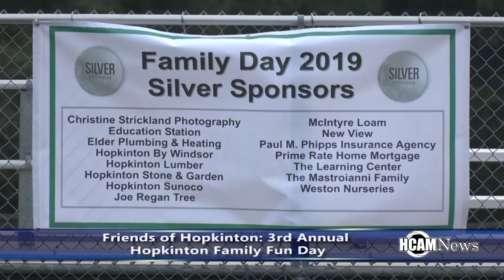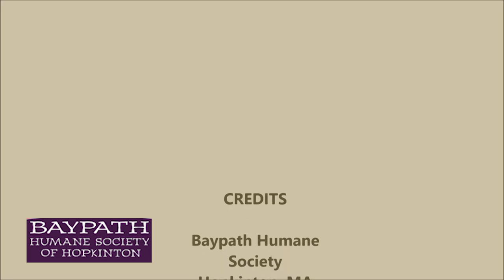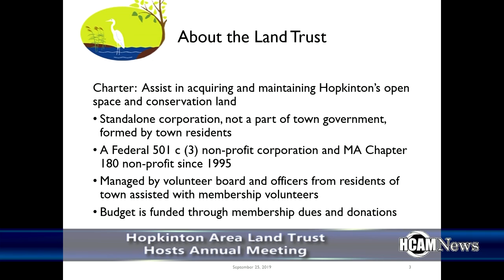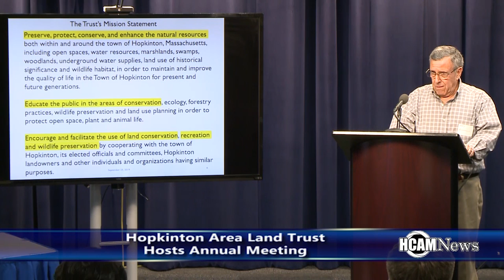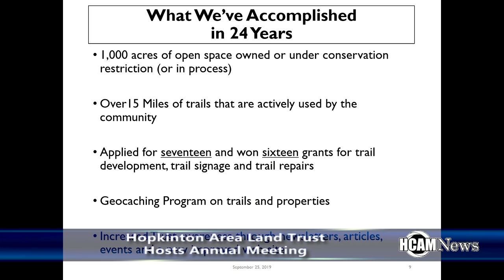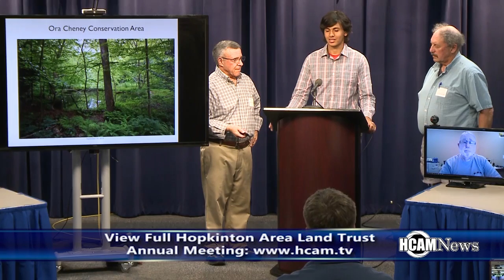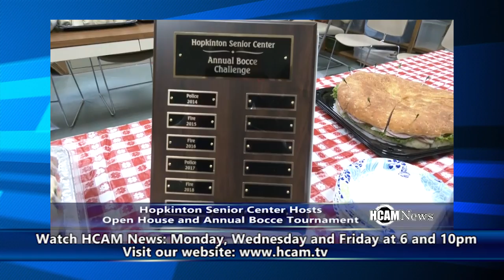HCAM News 10-4-2019